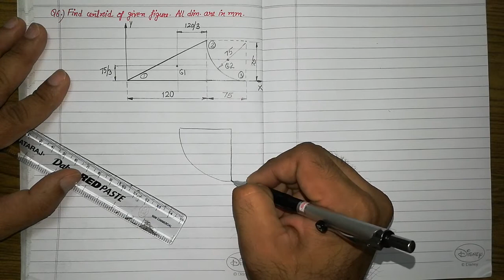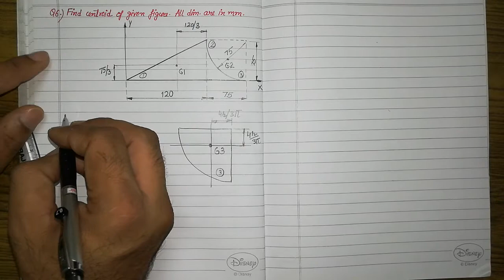How to find Centroid of Composite Areas | Centre of Gravity | Mechanics | Problem 6 | 9.7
Centroid | Centre of gravity | Centroid Problems | Centroid of Un-Symmetrical Composite Area | Engineering Mechanics